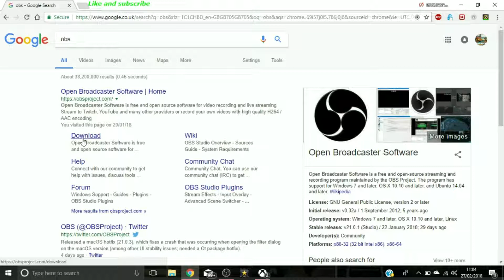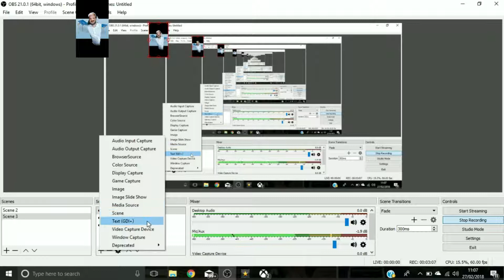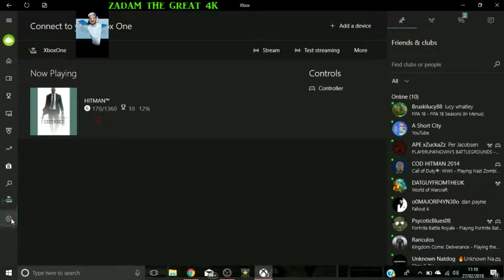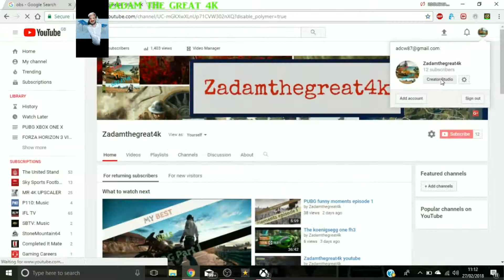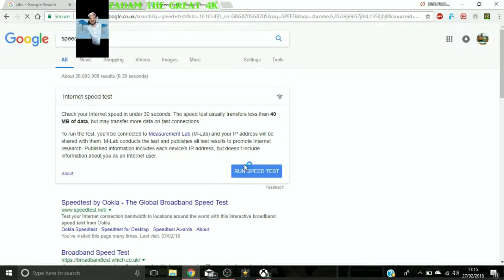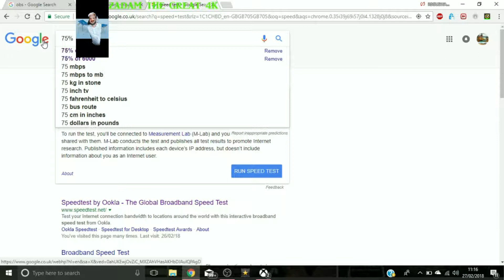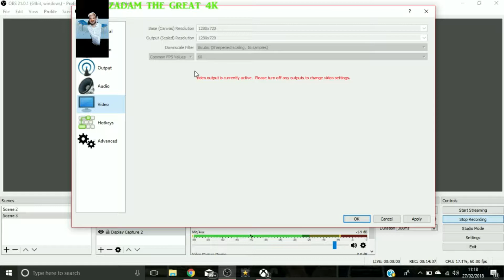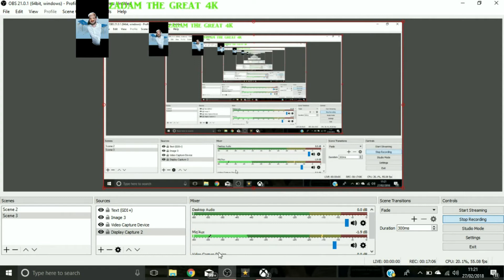How to stream and record from xbox one to obs FEB 2018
Music in video:
intro/outro: dj spooky spartan remix
netsky feat darrison escape
roy green & protone navarro
netsky feat terri pace mellow

also forgot to say in vid bottom right in obs hit record or stream  whichever you desire.